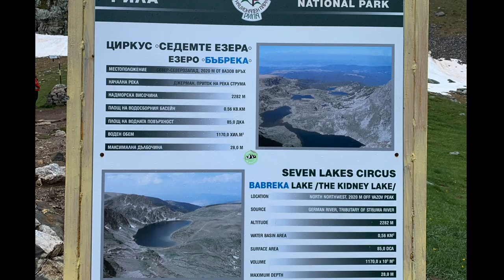Seven Rila Lakes, Bulgaria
One of many great places to definitely must visit in Bulgaria - Seven Rila Lakes.
We went here last year during the summer of June 2019. The weather should be awesome; however, expect the weather to change when you're slowly reaching the peak area.

You will see glacial lakes located in Rila Mountain, Bulgaria. It's also the most visited tourist attractions in Bulgaria. Great activity for nature lovers and, like me, doesn't have to be a pro in hiking to plan to get here. Remember to wear an outfit for hiking and plan how to get there to be more comfortable for you to get and reach on top.

Enjoy watching our Seven Rila Lakes hiking experience, and I hope you'll enjoy it! We will definitely make another visit to this place in better weather.

Oh, the music background was created by me using the Garageband by Apple app. Hope you also enjoy the music background.

Stay safe 💖💖💖